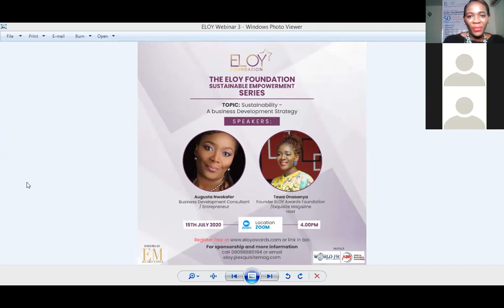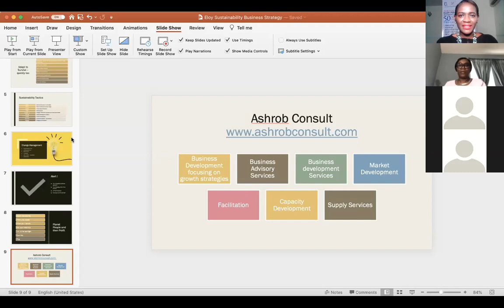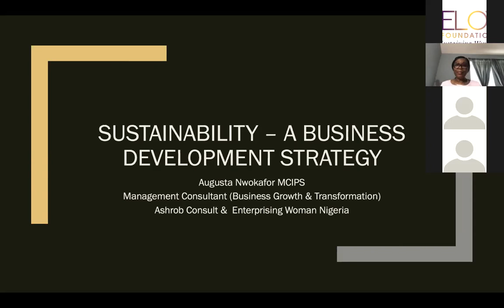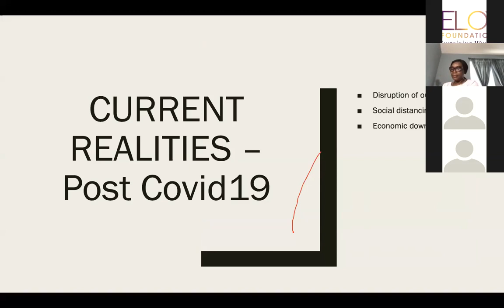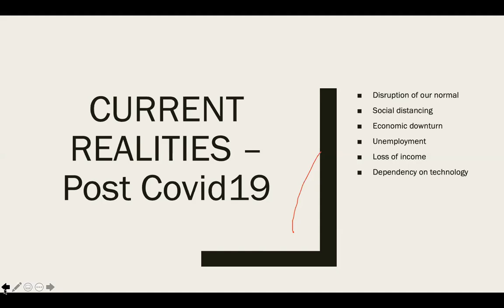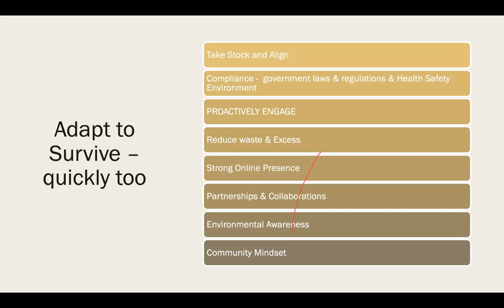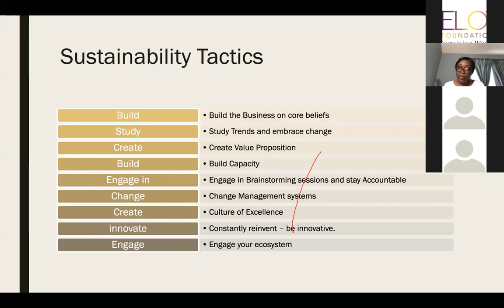sustainability 1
ELOY Empowerment webinar series